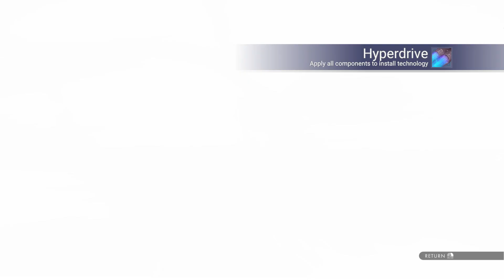No Man's Sky Omega Expedition 01: No Commentary - Stage 1 part 1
I just can't say no to a No Man's Sky Expedition.  I wish I had more time to play on a regular basis.  I also wish they would add the ability to create your own ships like in Space Engineers.  Would also be nice if the ships would be more class-based.  Max out their equipment and they type and size ends up not mattering.  Good call to not allow Twitch bonuses in an expedition.  Could easily switch ships and gain so many credits.